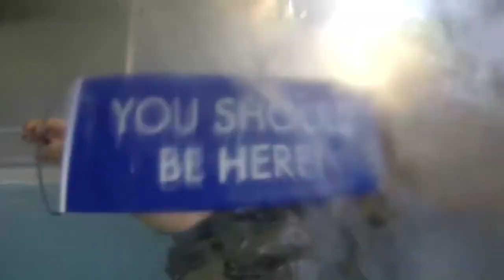Mostar & Dubrovnik Dreamtrip - may 2015